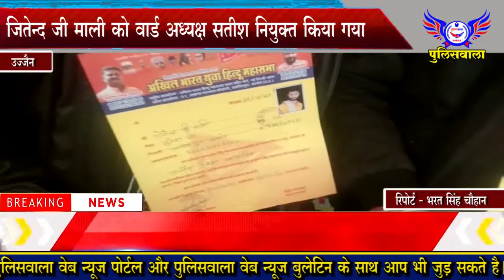अखिल भारतीय युवा हिंदू महासभा - पुलिसवाला 01 जनवरी